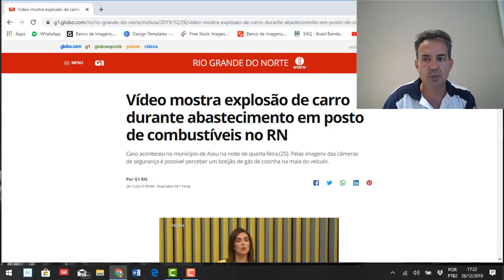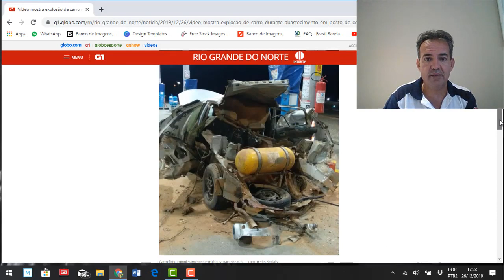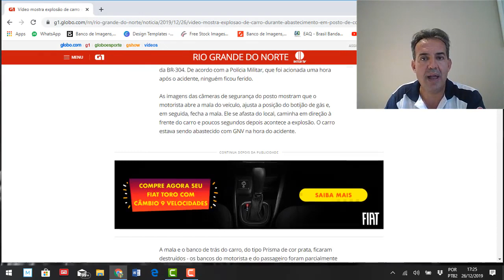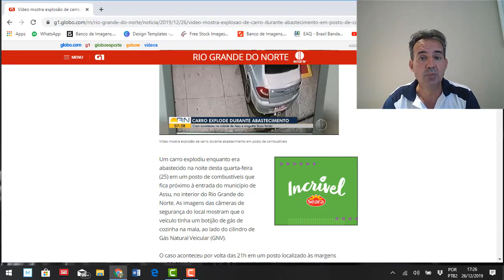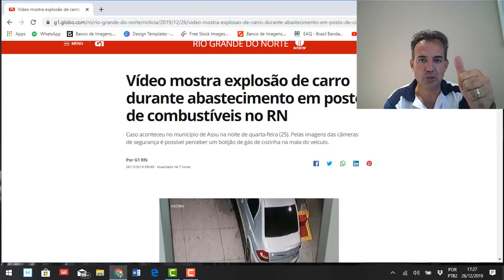EXPLOSÃO DE CARRO EM POSTO AO ABASTECER O GNV NO RN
Neste Vídeo, vamos mostrar uma explosão de carro com GNV, durante um abastecimento em um posto de combustível, em Assu Rio Grande do Norte. Infelizmente mais um caso de "negligência" e adaptação irregular, buscando economia sem se importar com a Segurança.

Um carro explodiu enquanto era abastecido na noite desta quarta-feira (25) em um posto de combustíveis que fica próximo à entrada do município de Assu, no interior do Rio Grande do Norte. As imagens das câmeras de segurança do local mostram que o veículo tinha um botijão de gás de cozinha na mala, ao lado do cilindro de Gás Natural Veicular (GNV).

O caso aconteceu por volta das 21h em um posto localizado às margens da BR-304. De acordo com a Polícia Militar, que foi acionada uma hora após o acidente, ninguém ficou ferido.

As imagens das câmeras de segurança do posto mostram que o motorista abre a mala do veículo, ajusta a posição do botijão de gás e, em seguida, fecha a mala. Ele se afasta do local, caminha em direção à frente do carro e poucos segundos depois acontece a explosão. O carro estava sendo abastecido com GNV na hora do acidente.Fonte G1

Londrina-Pr